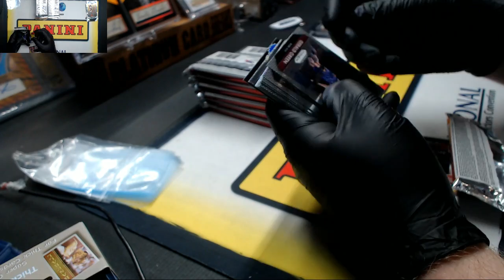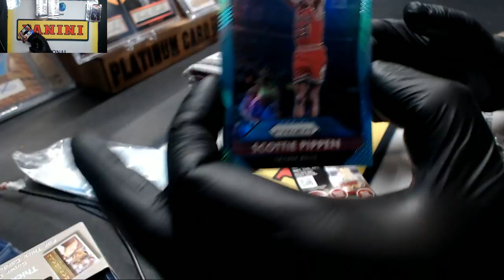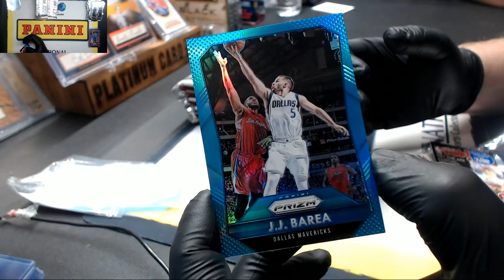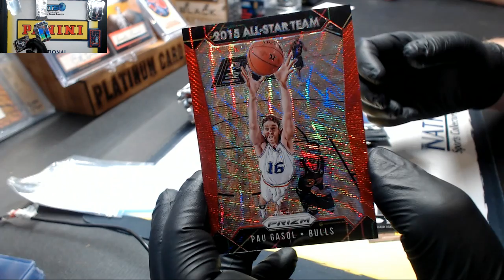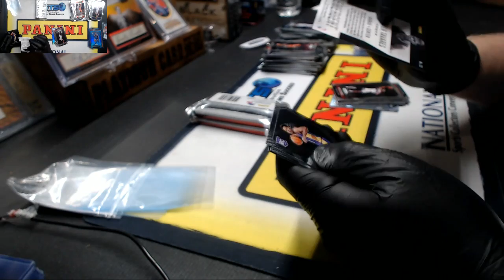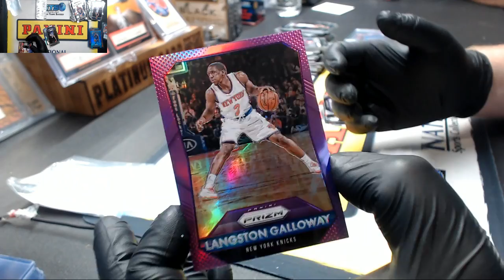jpatt Personal Box 2015 Panini Prizm Basketball Jumbo (12/18/15)